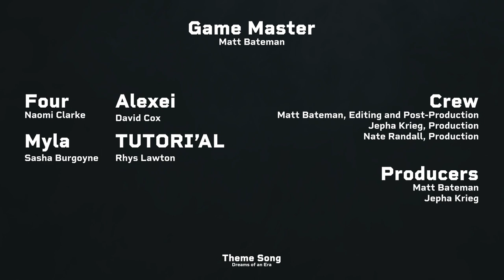Post Show Chat | Episode 22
How about THAT reveal? Watch as we grill Sasha as we (finally) get some of that long overdue snelf backstory...

CAST + CREW